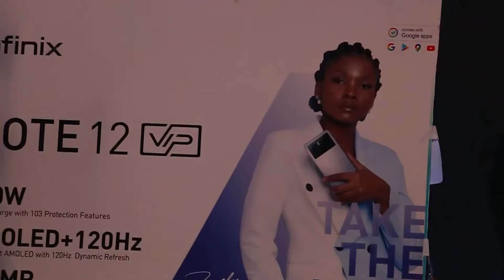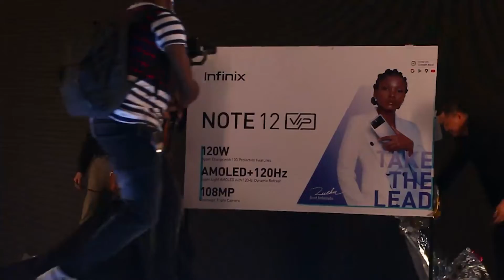ZUCHU awapiga BAO wasanii wote wakike BONGO Alamba dili kubwa sana la mamilioni ya pesa